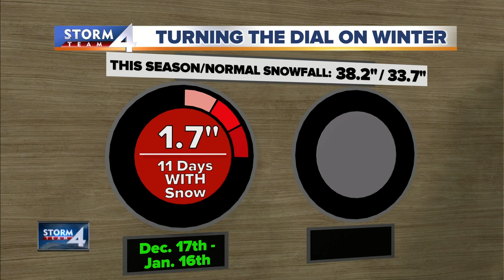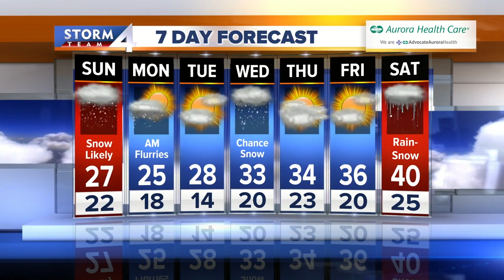Saturday 10pm Forecast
xpect the most intense snow to fall midday with some lake enhancement likely from Grafton through Milwaukee, down to Kenosha with the wind changing to being from the northeast by the end of the evening.  Temperatures will be stuck in the mid-20s through the day so expected a drier, fluffy snow with amounts generally in the 2-4" range with higher amounts near the lakefront, generally less than 2" in Dodge &amp; Fond du Lac counties.